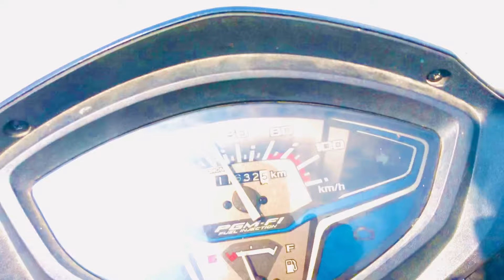Today I have meet with NAV PHAGWARA ❤️🙏 (creators)// Very Interesting vlog / Instagram reels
Punjabi vlogs
Daily vlogs
Jatt mind
YouTube shorts